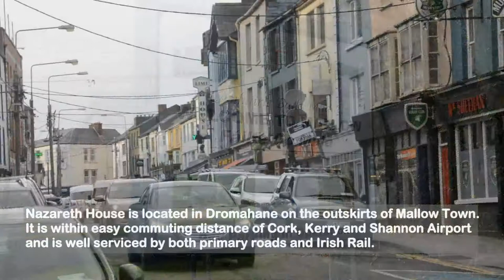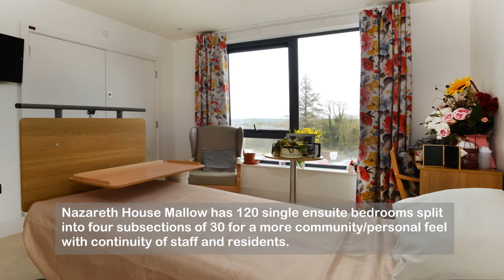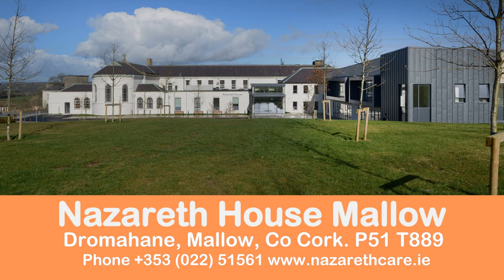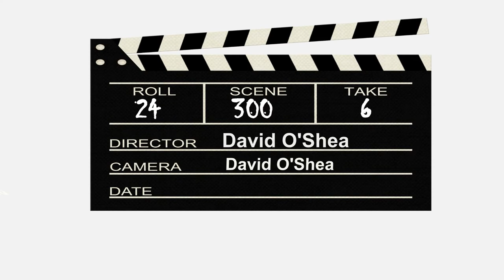NAZARETH CARE MALLOW CO CORK